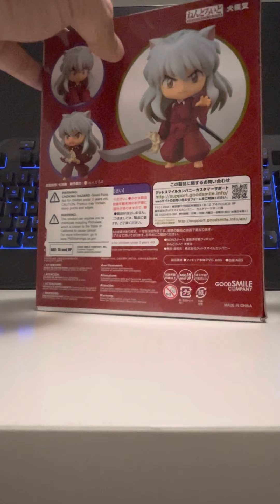Inuyasha Nendoroid - Unboxing ✨